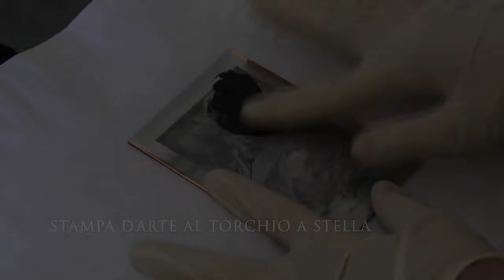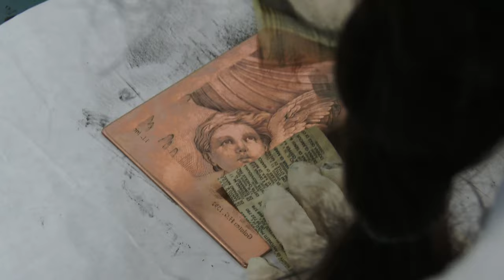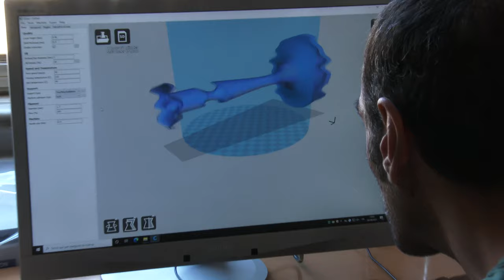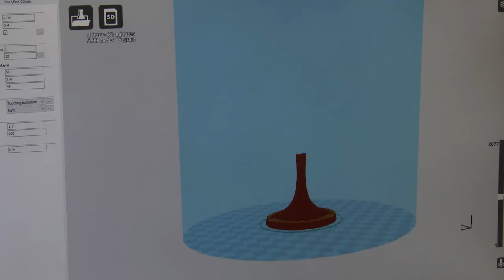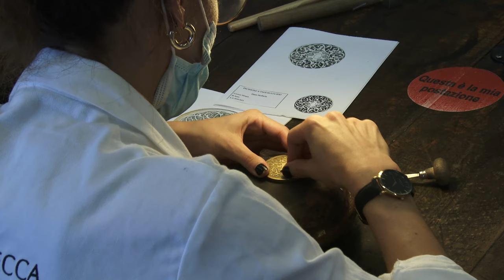Scuola dell'Arte della Medaglia: l'arte del saper fare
La Scuola dell’Arte della Medaglia del Poligrafico e Zecca dello Stato rappresenta un’eccellenza in Italia e nel mondo, dove si apprendono le tecniche antiche dell’alto artigianato grazie alla professionalità e all’esperienza dei docenti che comprendono Maestri d’arte e artisti incisori della Zecca italiana.